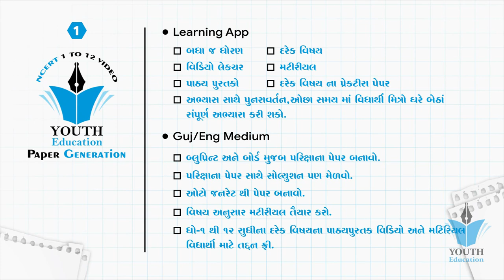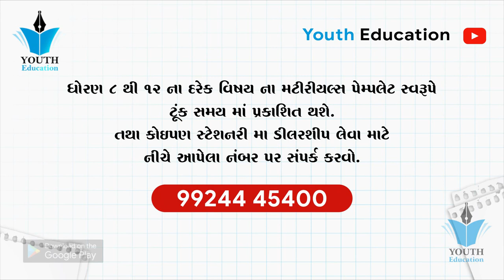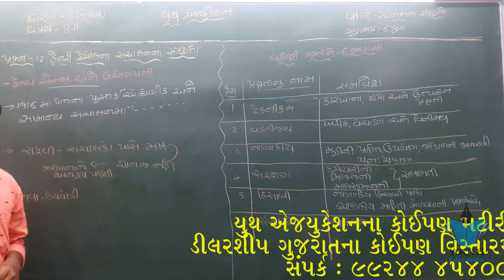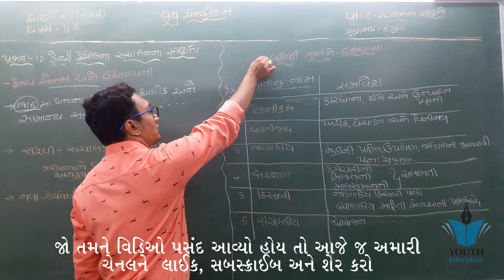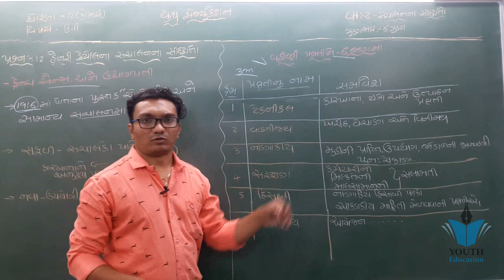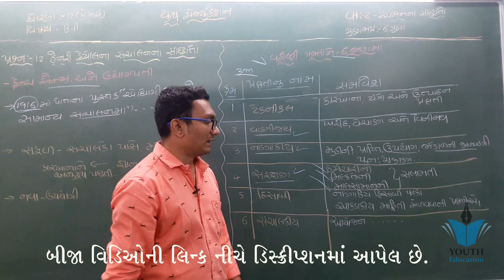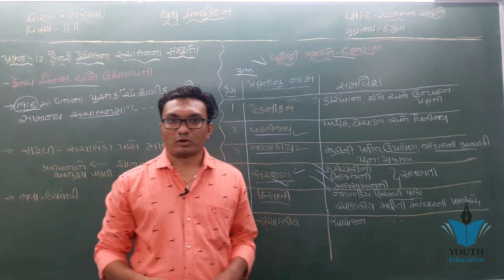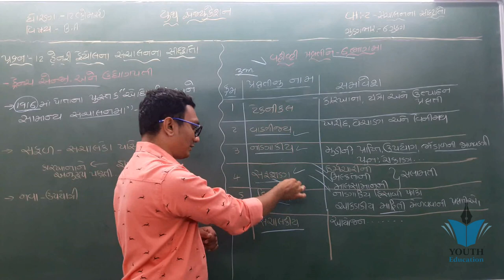STD 12 B.A. Ch 2 (સંચાલનના સિધ્ધાંતો) ભાગ 13 || Yagnesh dobariya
STDSTD 12 B.A. Ch 2 (સંચાલનના સિધ્ધાંતો) ભાગ 1 || STD 12 B.A. Ch 2 || Yagnesh dobariya

STD 12 B.A. Ch 1 ( સંચાલનનું સ્વરૂપ અને મહત્વ) ભાગ 1 || STD 12 B.A. Ch 1 || Yagnesh dobariya

Std 12th B.A. Ch.1 Part 2

STD 12 COMMERCE B.A. CHAP 2 સંચાલનના સિધ્ધાંતો Organization and Management વાણીજ્ય સંચાલન VSQ SQ

001 | Revision of Std 12 Stat in 20 Minutes | std 12 commerce stat in gujarati | ETuition Gujarati

STD 12 COMNERCE B.A

12th Com. B.A. Ch.1 Part-1

STD 12 B.A (GUJARATI MEDIUM) CH 01 PART 01

001| STD 12 B.A.{Vanijya Vyavstha} Revision | std 12 commerce in gujarati |Online Tutoring |

001 STD-12 BHAGIDARINA VARSHIK HISHABO | std 12 commerce accounts | std 12 commerce acc. in gujarati

std 12 B.A subject section E most imp question/gseb board exam

BA std 12 ch ७ અંકુશ એટલે શું लक्षणिकता

BA std 12 ch 12 qus 3 (a)

std 12 commerce stat in gujarati |std 12 commerce statistics | online education | gseb new syllebus

001| std 12 stat part 2 ch-2 |std 12 online video | std 12 commerce | std 12 online classes

Std-12 Commerce Vanijya Vyavstha | વાણિજ્ય વ્યવસ્થા | Management B.A. - Ch.1

STD 12 COMMERCE B.A. CHAP 3 આયોજન Organization and Management (વાણીજ્ય સંચાલન) 5 ગુણના પ્રશ્નો

BA std 12 ch 6 qus 2 dorvani nu mahatav

Std 12 Statistics Most IMP Sum for Limit - Exam Tips for March 2019 Board Exam.

12 બી.એ. paper solution 2019 std 12 B.A. march 2019 solution | std 12 BA paper solution

BA std 12 ch 10 qus 2 bazariy sanchalan ni vibhavna

Pass thavanu Pancharut Std 12 Commerce BA

Std 12 gujarati imp march 2019 | hsc gujarati imp question march 2019| gujarati medium imp knowle

Std 12 commerce subject gujrati ch - 2 ખીજડિયે ટેકરે

Std 12 BA Gujrati ch 8 nanakiy sanchalan qus 1 arath and Laxnikta

Std 12 B.A Paper Solution March 2019 | March 2019 BA Paper Solution | Std 12 Commerce BA Paper Sol.

001| std 12 commerce Account part-2 ch-2 | Dibenchurna hisabo| Etuition Gujarati| Online Tutoring

001| std 12 commerce Account part-2 ch-1 | Share capital | Etuition Gujarati| Online Tutoring

12 બી.એ. paper solution 2019 std 12 B.A. march 2019 solution | std 12 BA paper solution

ધોરણ 12 બી. એ. | std 12 B.A. Imp | std 12 BA IMP | Most IMP Questions | March 2019 | Mayur Vanparia

ધોરણ 12 બી. એ. | std 12 B.A. Imp | std 12 BA IMP | Most IMP Questions | March 2020

std 12 bhugol chapter 2 imp | std 12 geography imp question march 2019 |knowledge sarthi academy

001 | Std - 12 commerce gujarati | Most IMP Questions For Exams

Std 12 Sociology chapter 2 imp| std 12 sociology imp question march 2019|knowledge Sarthi

Economics Gujrati std 12 ch:2 qus 5 (b)growth rate of par capita income

ધોરણ 12 બી. એ. | std 12 B.A. Imp | std 12 BA IMP | Most IMP Questions | March 2019